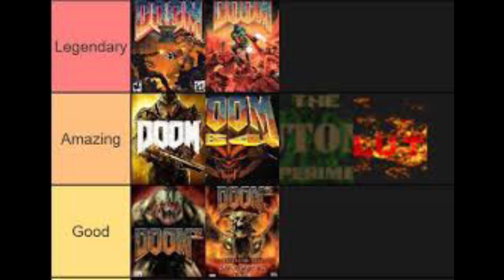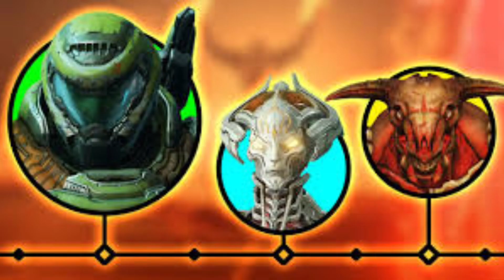The DooM UNIVERSE